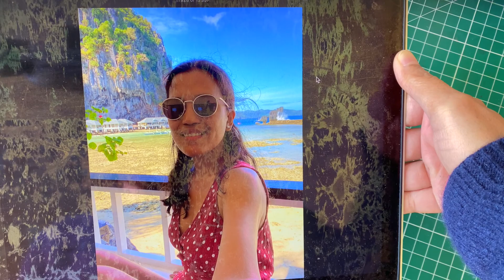Watercolor Demo | Loose Self Portrait El Nido, Palawan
In this video, I share with you a quick, loose watercolor self-portrait, inspired by a photo taken in El Nido, Palawan, Philippines, from our family holiday in December of 2019, just before the COVID outbreak.

I try to keep everything loose and fresh here. Not putting too many details and keeping a limited set of colors in my palette.

I've mostly used Daniel Smith blues, indigo and sepia, Winsor and Newton Caput Mortum, and a bit of Sennelier quinacridone gold. For the brushes, I've used my Da Vinci Casaneo size 8, and Silverbrush Black Velvet for the rest. I did a bit of light sketching before the painting, but I did not use any masking fluid. I've also used for the first time, a 100% bamboo paper from Hahnehmule. Hope I spelled that right.